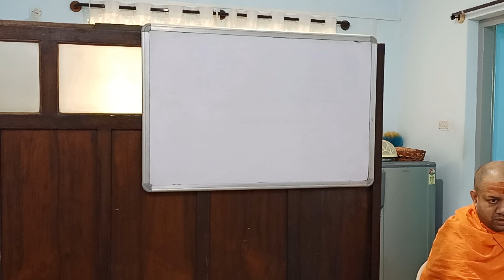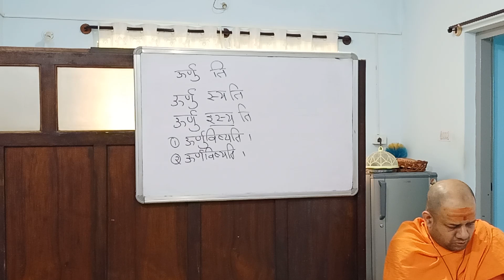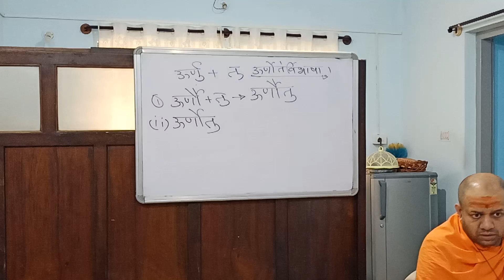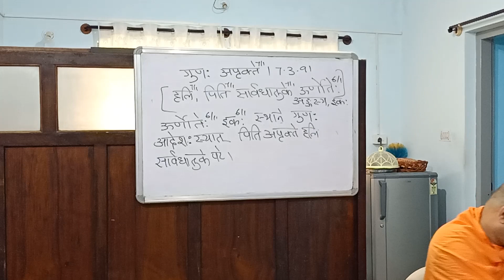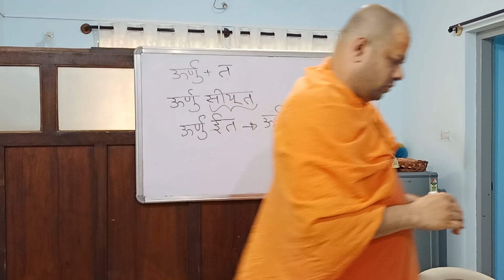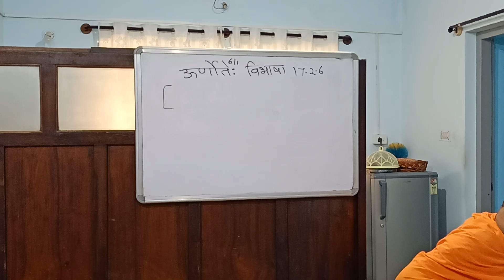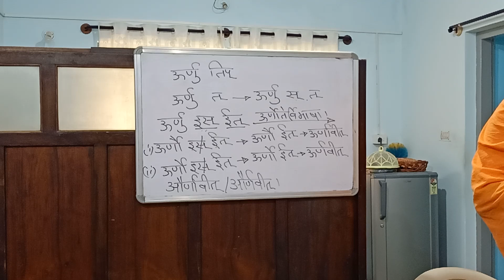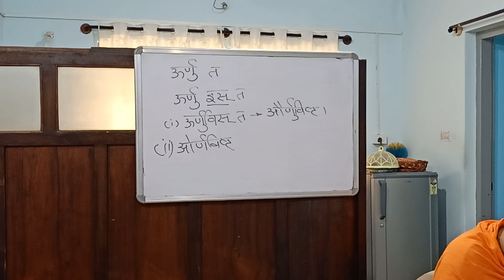सूत्र 602, 483, 603 अदादिगण:,तिङन्तप्रकरणम्, Laghu Siddhanta Kaumudi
गुणोऽपृक्ते - ७.३.९१
अकृत्सार्वधातुकयोर्दीर्घः - ७.४.२५
ऊर्णोतेर्विभाषा - ७.२.६